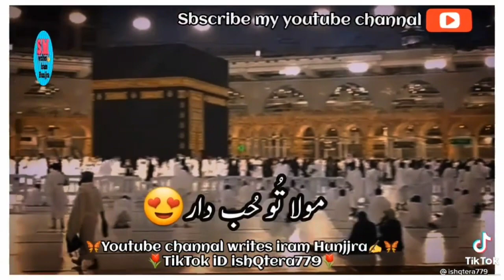21 January 2022